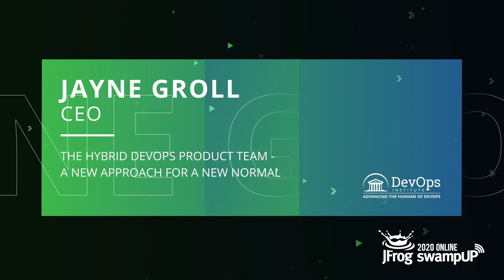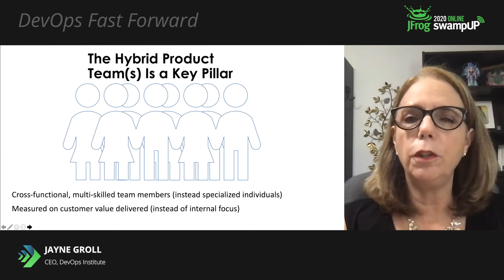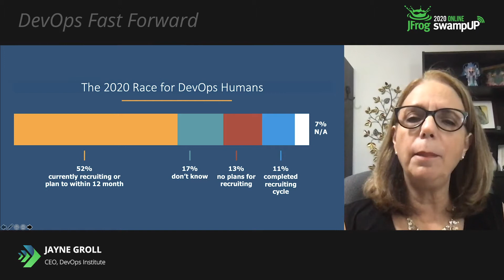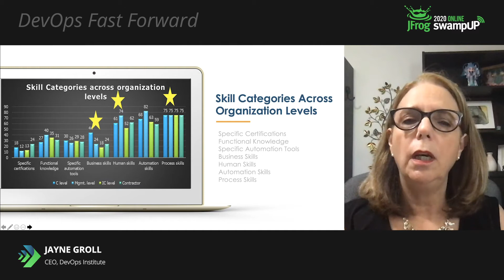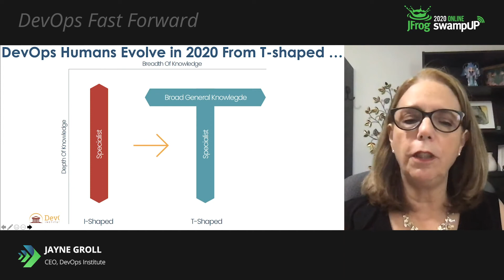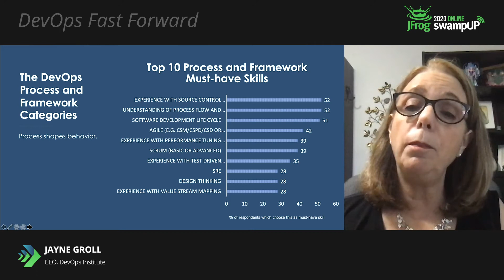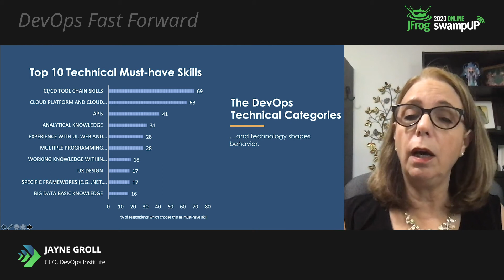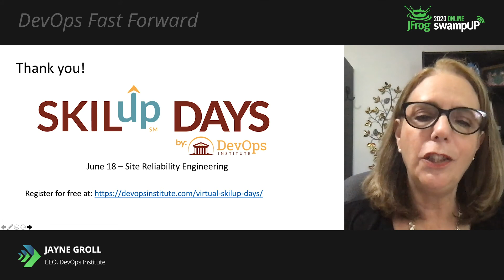The Hybrid DevOps Product Team: A New Approach for a New Normal - Jayne Groll, CEO, DevOps Institute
"While many are searching for the elusive Full Stack Engineer, data from the DevOps Institute’s ""2020 Upskilling: Enterprise DevOps Skills Report"" supports a different approach. This report shows that a Hybrid DevOps Product Team whose members are multi-skilled in human, process, automation and functional competencies, essentially creates a full stack team.

This session from swampUP 2020 will explore the characteristics of the Hybrid DevOps Product Team and how encouraging individuals to evolve from “T-shaped” to “E-shaped” professionals leads to high productivity, happier employees and a better customer experience. The session looks at some of the data collected in the Upskilling report to help guide individuals and organizations on this journey."